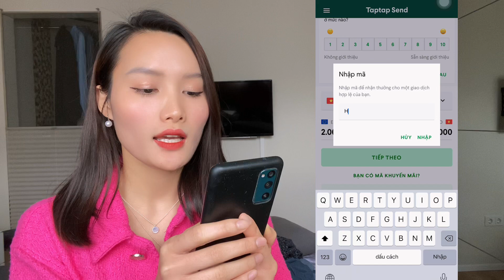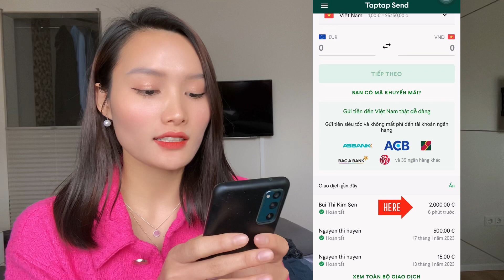Ứng dụng „“TAPTAP SEND „“có thật sự UY TÍN? |Cách chuyển tiền từ Đức về Việt Nam trong nốt nhạc 🎶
♥️   Hôm nay mình muốn CHIA SẺ cho mọi người cách mình gửi tiền từ Đức về Việt Nam cho gia đình 🇻🇳

 ♥️  Cũng may mắn mình biết đến ứng dụng Taptap send này sớm hơn nó giúp tất cả chúng ta đang sinh sống làm việc tại nước ngoài có thể gửi tiền về cho gia đình 1 cách nhanh chóng dễ dàng 🥰

👉🏻 Đừng quên nhập Mã Khuyến Mại “ HUYEN97 “ để nhận 10e cho lần chuyển tiền ĐẦU TIÊN các bạn nhé !

  🌹Theo dõi mình thêm tại đây👇🏻